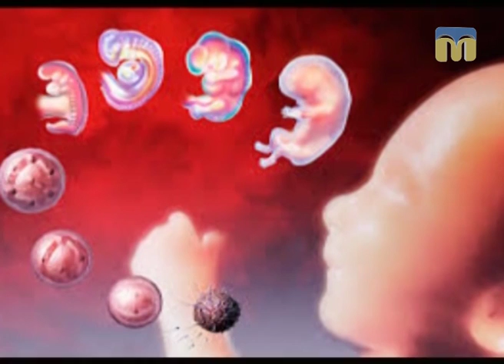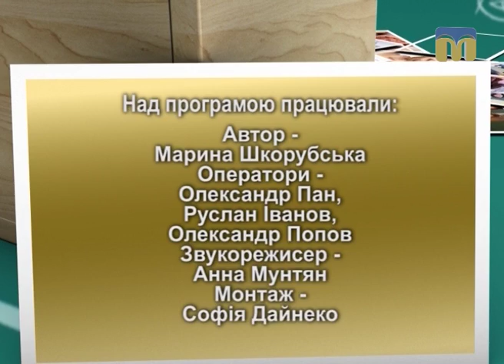Академія батьківства - 27.01.2017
Сьогодні в програмі:
- періоди вагітності;
- дитячі страхи: від звичайних емоцій до фобій і маніпуляцій;
- правильно реагуємо на погані оцінки дитини.

Автор програми - Марина Шкорубська.